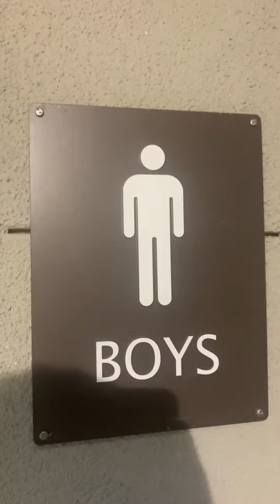High School 2nd Floor New Building Boy's Restroom Full Shoot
Same place as the last 4 videos. The new afwall is the only good thing in here especially for replacing a trashwall.

Nonebrooks: F+
Afwall: A+

Rating Scale

A+ EPIC
A Amazing
A- Nice
B+ Great
B Good
B- Okay
C+ Boring
C Not Good
C- Bad
D+ Junk
D Garbage
D- Trash
E+ Terrible
E Horrible
E- Awful